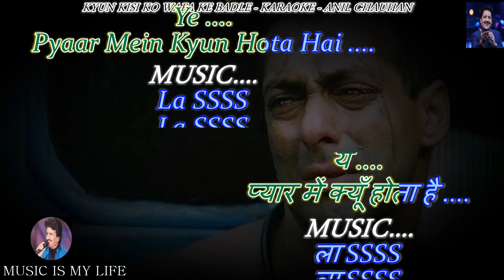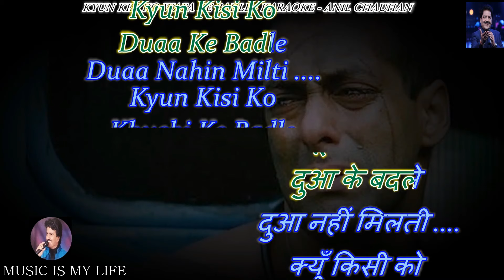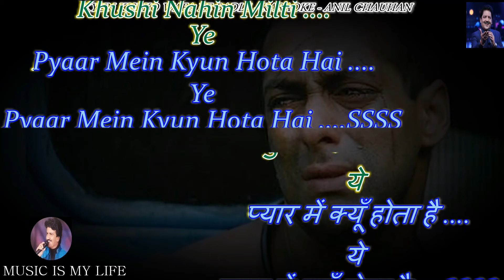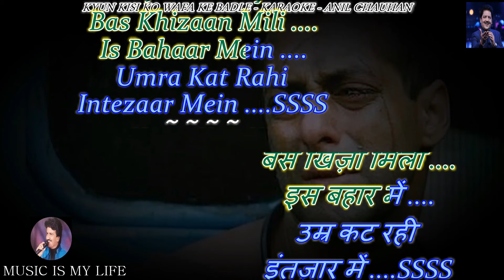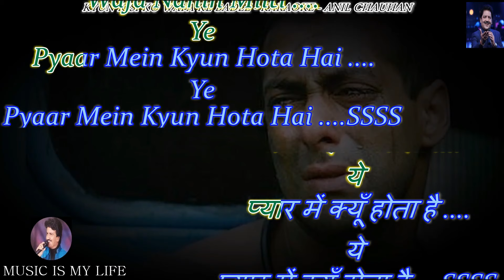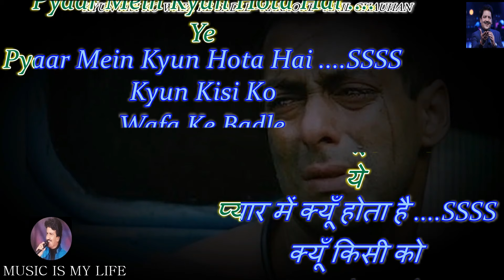Kyun Kisi Ko Wafa Ke Badle Karaoke With Scrolling Lyrics Eng. & हिंदी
Please send your contributions to:
𝐀/𝐂: 𝟎𝟗𝟏𝟏𝟎-𝟒𝟎𝟎𝟎-𝟏𝟐𝟑𝟕𝟔𝟏
𝐁𝐚𝐧𝐤: 𝐈𝐃𝐁𝐈

कृपया अपना योगदान भेजें:
𝐀/𝐂: 𝟎𝟗𝟏𝟏𝟎-𝟒𝟎𝟎𝟎-𝟏𝟐𝟑𝟕𝟔𝟏
𝐁𝐚𝐧𝐤: 𝐈𝐃𝐁𝐈
𝐈𝐅𝐒𝐂: 𝐈𝐁𝐊𝐋 𝟎𝟎𝟎𝟎𝟎-𝟗𝟏
SINGER : UDIT NARAYAN
LYRICS  : SAMEER
MOVIE   : TERE NAAM ( 2003 )